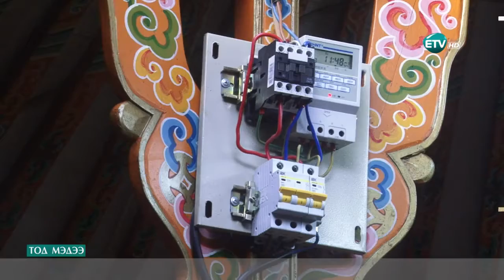Нэг сар хэрэглэх портер нүүрс,5 жил хэрэглэх халаагуур хоёр адилхан үнэтэй байна